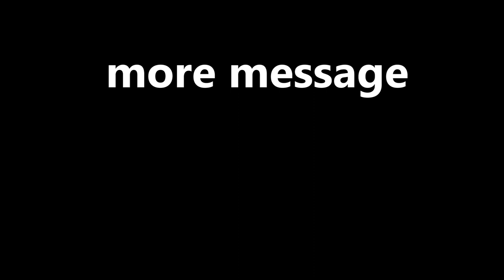Mark Battles - Knew Enough LIVE !!!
Mark Battles - Knew Enough LIVE at Irving Theater in Indianapolis, Indiana